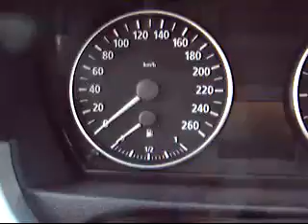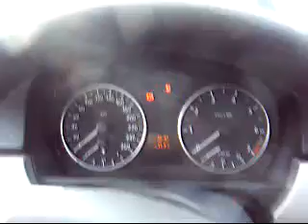BMW 320i E91 Walkaround + Interior